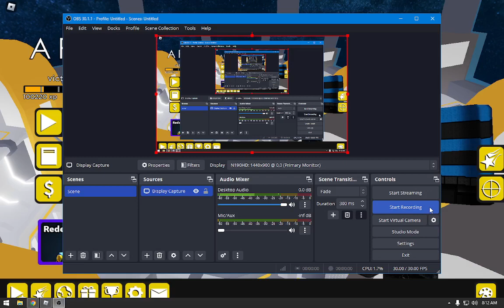Arsenal Gameplay #10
Play with my favorite MENTOR in Arsenal @TheLegendaryJisoo